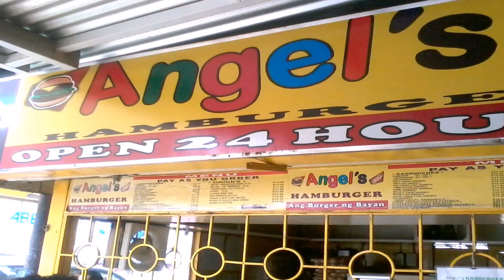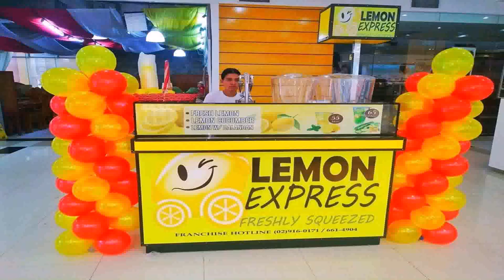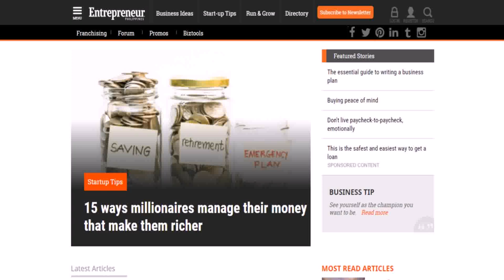Best Small Business Franchise In The Philippines - DaddyGif.com (see description)